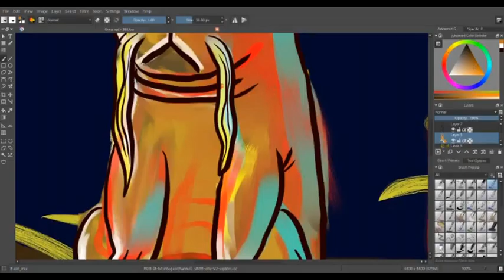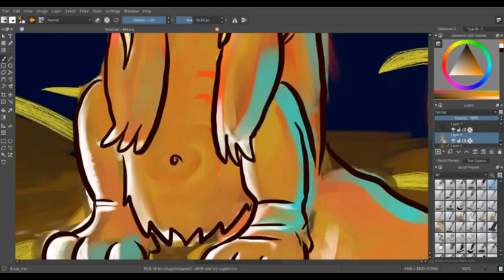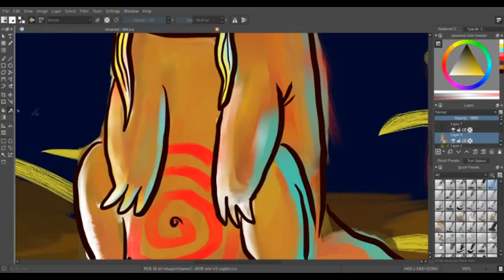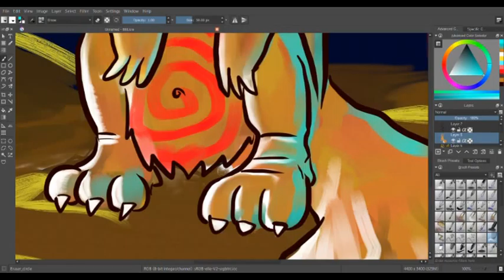in the bush progress vid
Was listening to Nacho Picasso when I drew this, so that's why I have him playing in the background -- vid sped up so that you won't have to watch 15 minutes of this